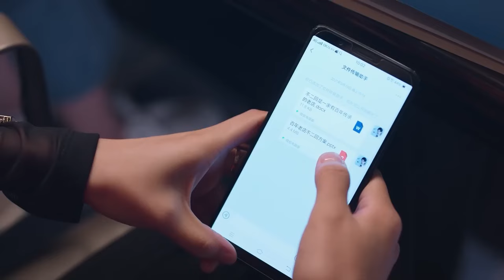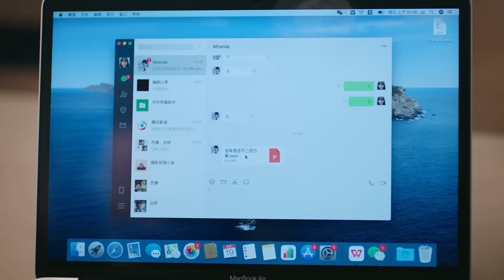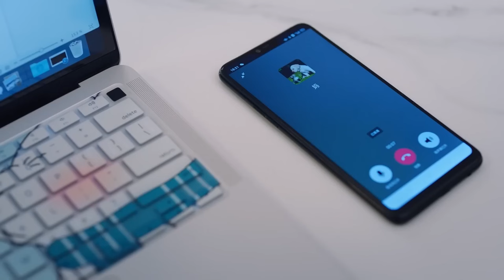ENGSUB【CEO Flirting To Weak Legs 】▶EP 03 | Yang Yang, Zhao Yaoke💖Show CDrama